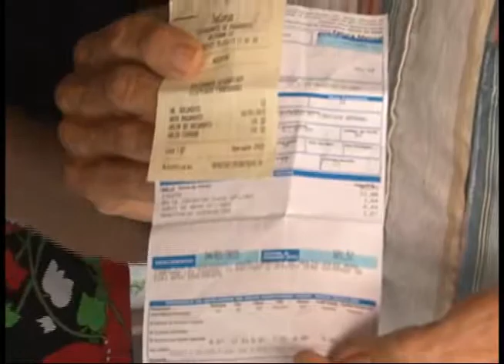Aprenda a evitar o desperdício e economize na conta de água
Todo dia, é dia de evitar o desperdício de um bem tão precioso. Economizar água é uma necessidade urgente em todo o mundo. Além de não ser tão difícil, evitar o desperdício, pode aliviar as despesas no fim do mês.